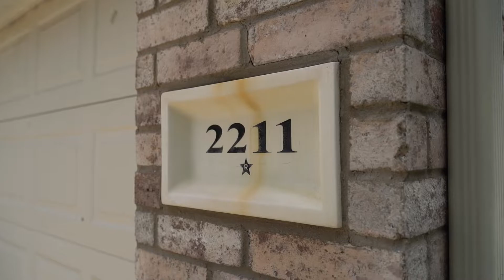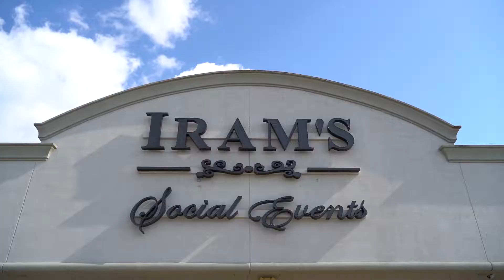Quinceanera EMILY SEPEDA